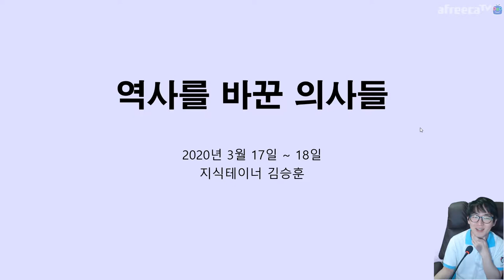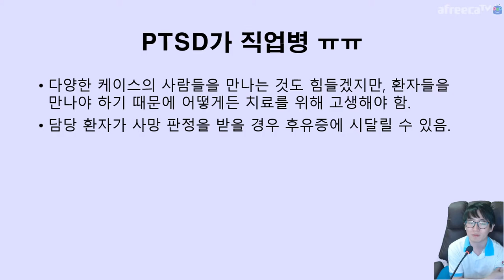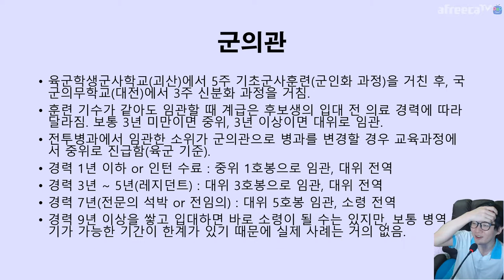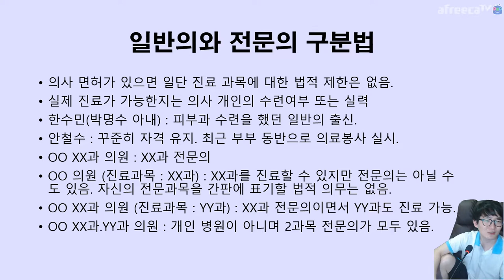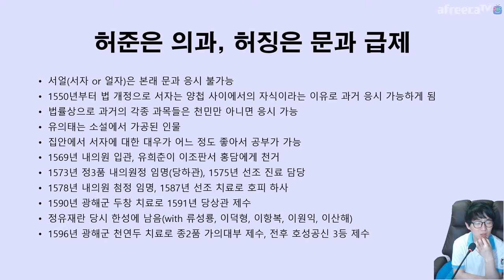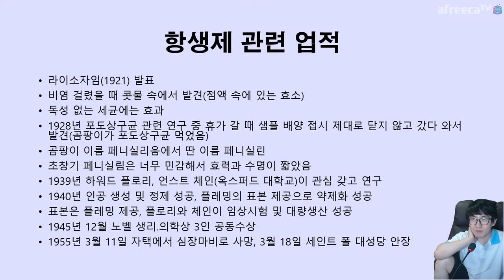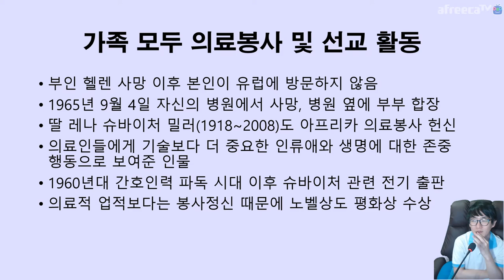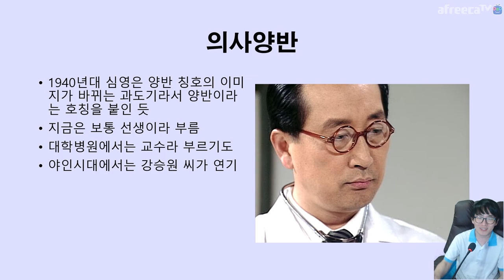역사를 바꾼 의사들 무편집 | 아프리카TV BJ지식테이너 김승훈 2020.03.18 방송